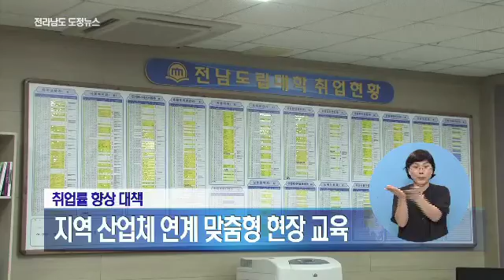2015년 7월4주 도정의 발견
이번 주 도정의 발견, 전남도립대학교의 운영 방향은 어떻게 될까요?